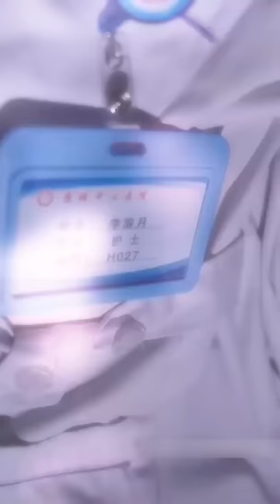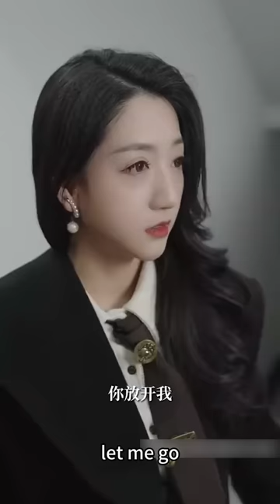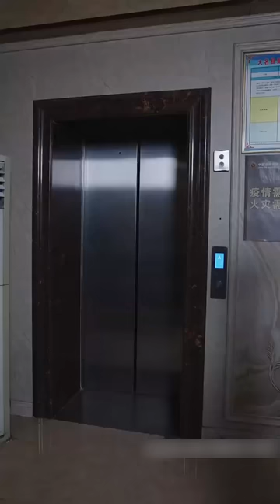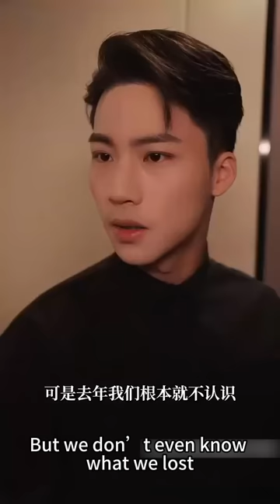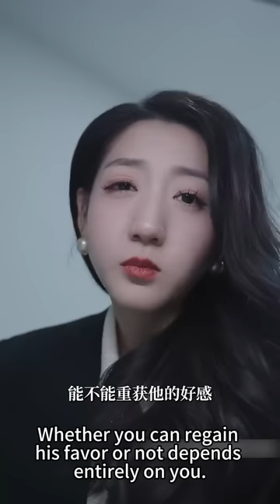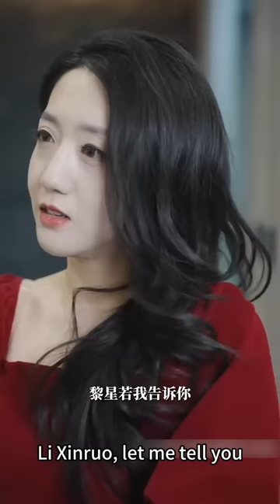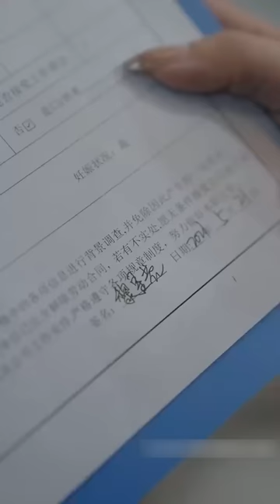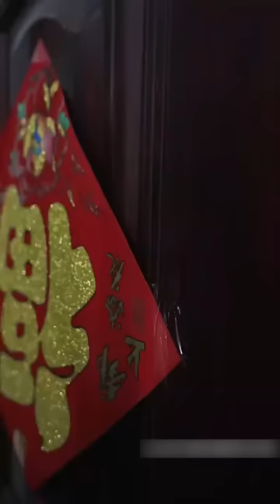【FULL】初次見面她做了他的解藥，他在她的耳邊立下誓言，可等來的竟是他和心機女訂婚的消息，她心灰意冷決定流掉腹中的孩子，他才幡然醒悟猛追妻！短劇